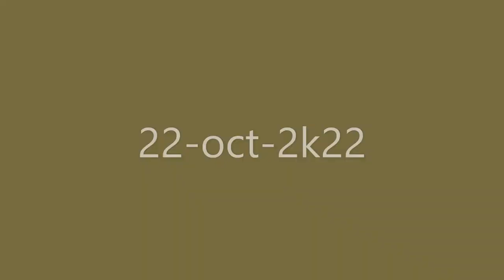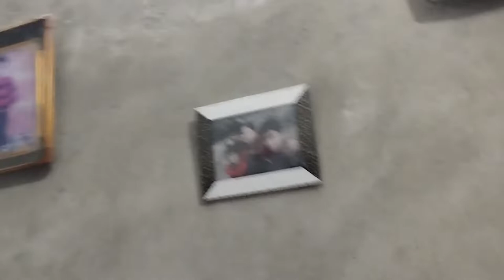Big boss ban gay ghar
hit likes.

lots of

hit likes.

lots of